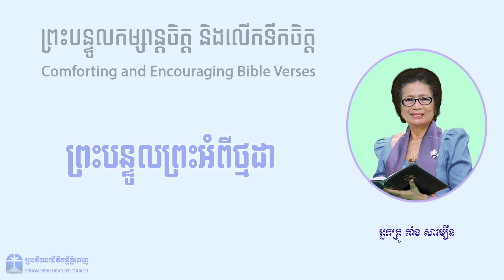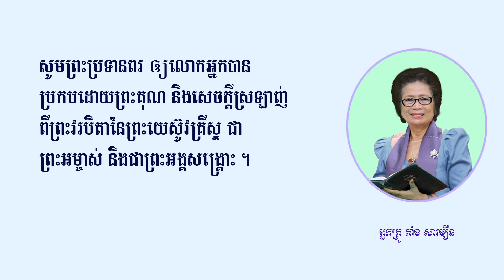ព្រះបន្ទូលព្រះអំពីថ្មដា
ស្តីអំពី:​​ ព្រះបន្ទូលព្រះអំពីថ្មដា
Phnom Penh New Life Church